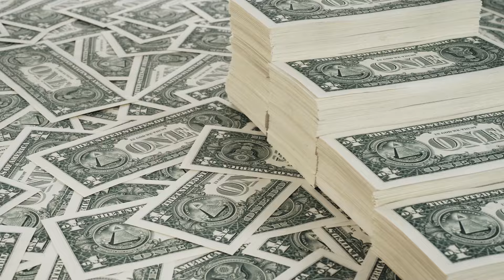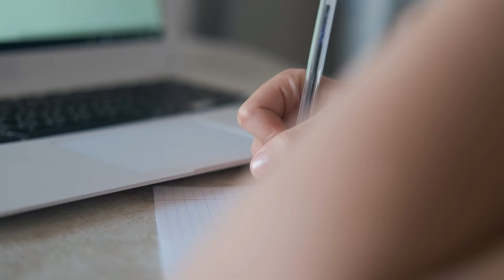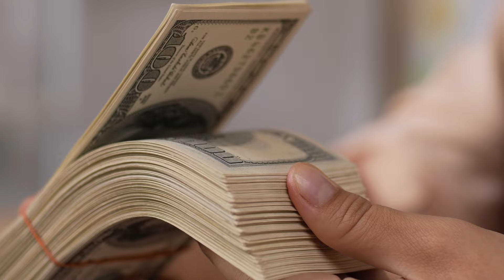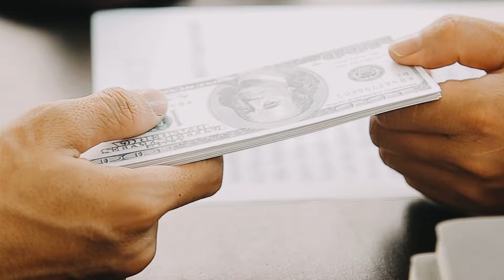My Biggest Regrets of Using The Infinite Banking Concept | Chris Naugle